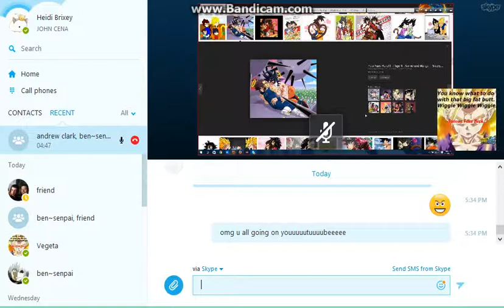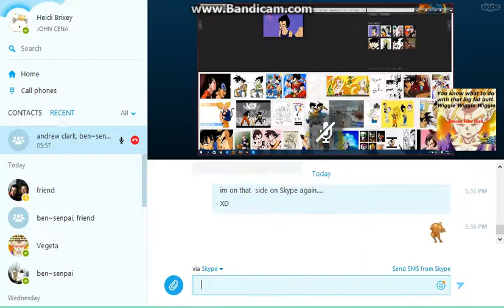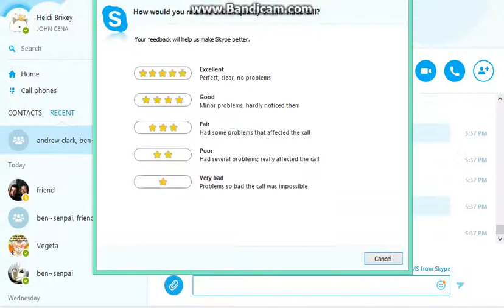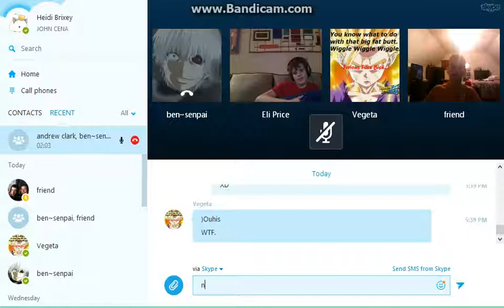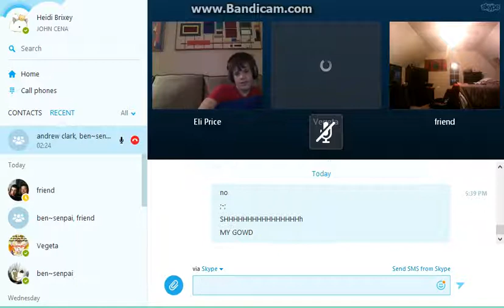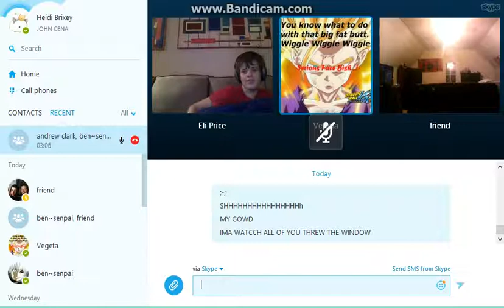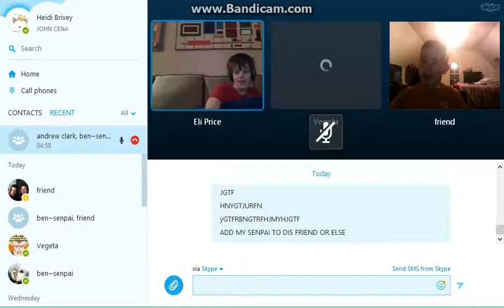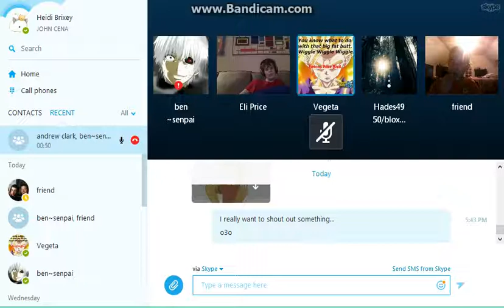what has skype become....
friends and bfs are so wierd... :I